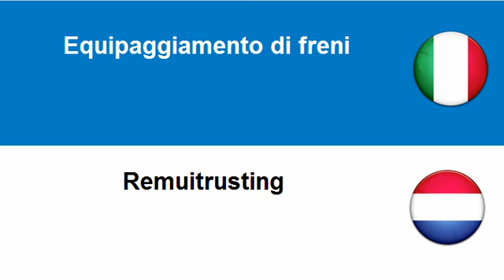Imparare l'Olandese = Equipaggiamento di freni